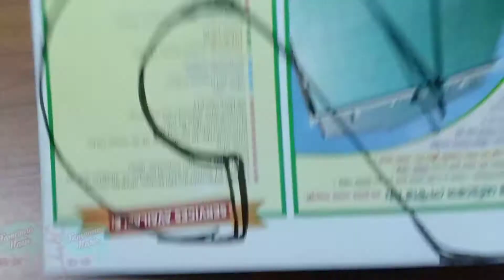অলপ খরচ জনমদনর ডকরশন DIY Birthday Decoration Ideas at Home .Monty Balloon BD